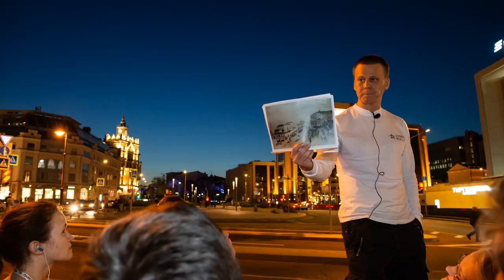СПб Гид. Эмансипация женщины через пьянки в Летнем саду